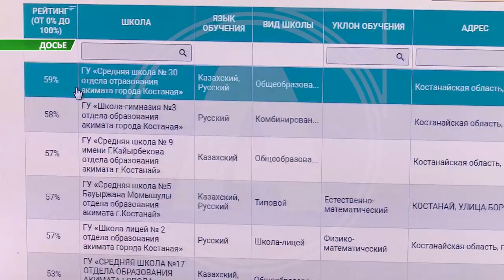Лишние документы мешают костанайцам получить компенсацию после пожаров в их домах